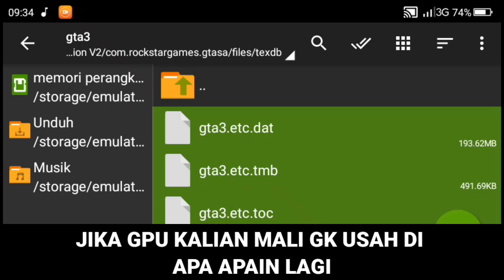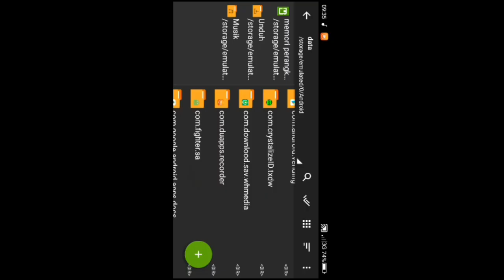Mod Hujan Salju V2 Terbaru ~ GTA SA ANDROID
______________________________________Halo temen-temen di video Kali ini Gua akan share mod GTA lagi ke kalian semua yaitu mod Hujan Salju Contoh nya seperti di Vidio atas ini jadi tonton sampai selesai biar work ok
                  🚨!! WARNING !!🚨

               ♥️THANKS FOR♥️
♥️Allah SWT♥️
 ♥️Nabi Muhammad♥️
  ♥️Orang tua♥️
   ♥️ALL author♥️
     ♥️Androgamer♥️
      ♥️SEMUA♥️

Jangan lupa
🗣️ Command!!

m
Game yg di jamin seru